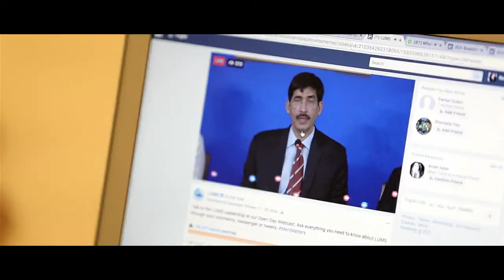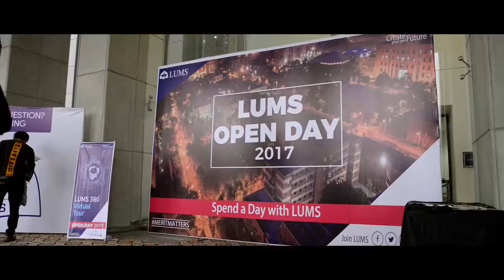LUMS Open Day 2017 | Lahore University of Management Sciences | A Film by UJ Studio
Educational Films
Pakistan Industrial Films & Photography
Pakistan Corporate Photography & Films